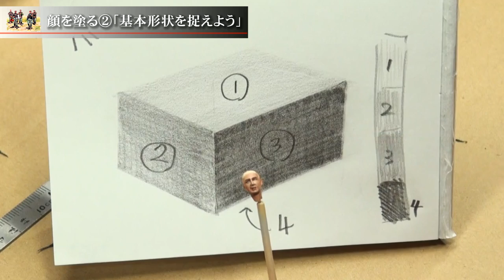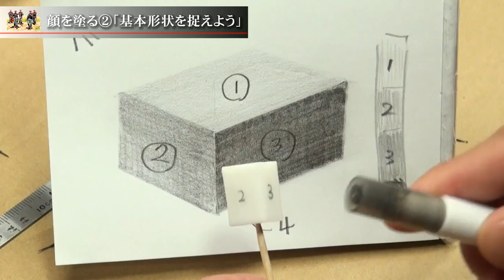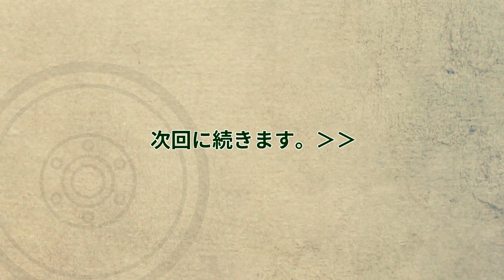プラモデル制作記 2-44 顔を塗る2「基本形状を捉えよう」 （フィギュアジオラマを作る）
1/35ミニチュア人形制作記録です。
44回目は、顔を塗る2「基本形状を捉えよう」

前回で考えた消しゴム立方体。
これを顔の形に切り出します。
モアイ像のような基本的な「顔」が出来ました。
複雑な人間の顔も基本形状を捉えると分かりやすくなってきますね。